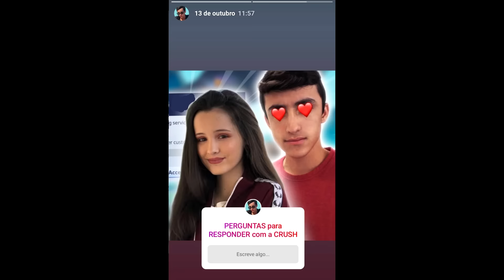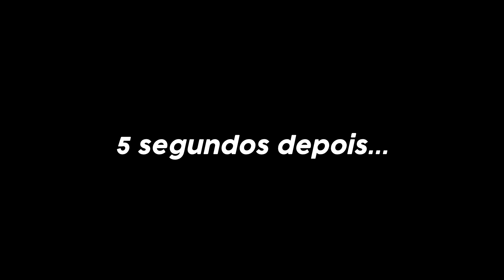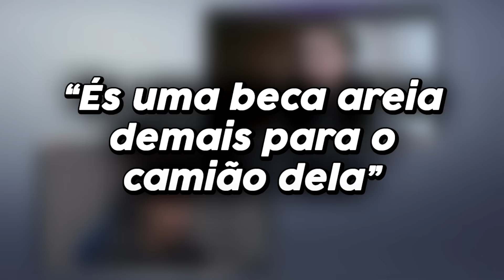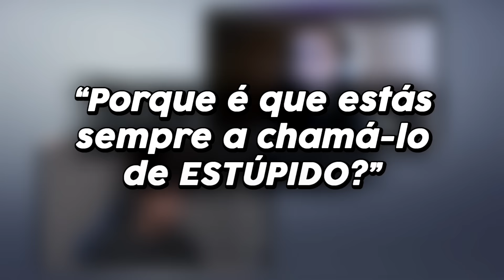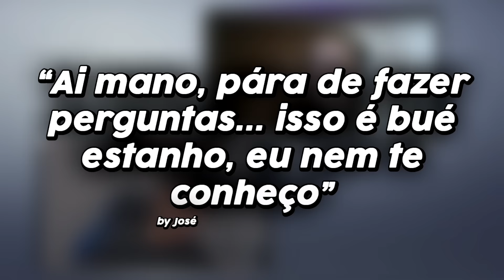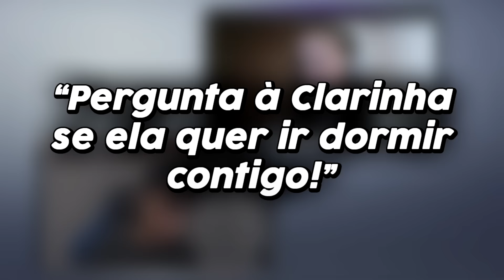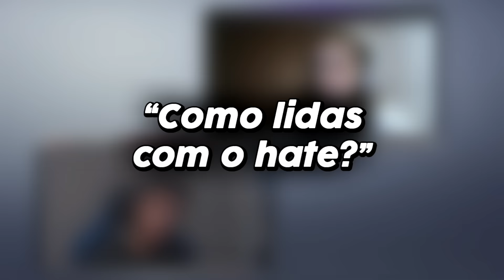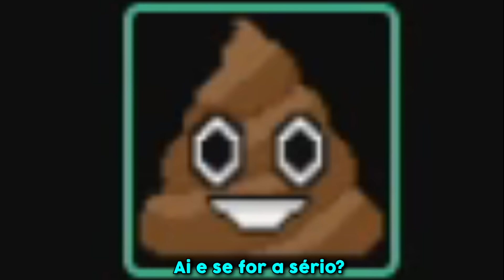PEDI A MINHA CRUSH EM NAMORO!! *aceitou?*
Neste vídeo respondi às vossas perguntas com a Clarinha e pedi-a em namoro... será que ela aceitou?

Instagram dela: @clla.m
Instagram: @arganaca / Twitter: @ArganacaT